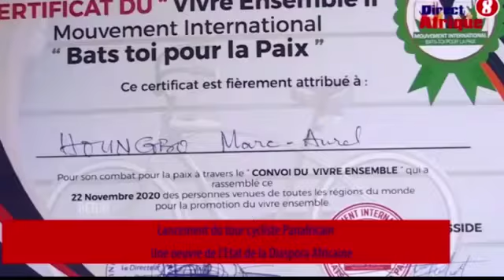12 janvier 2021